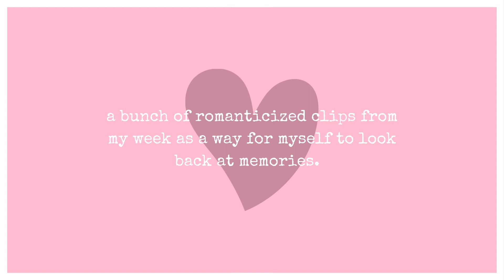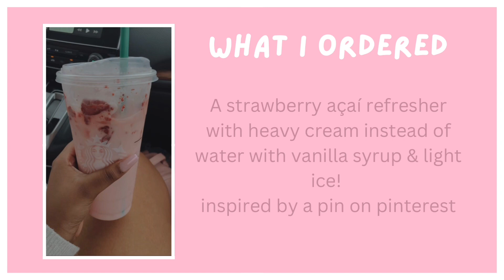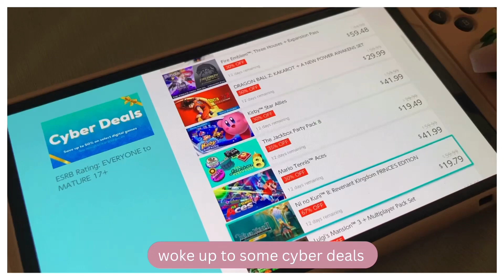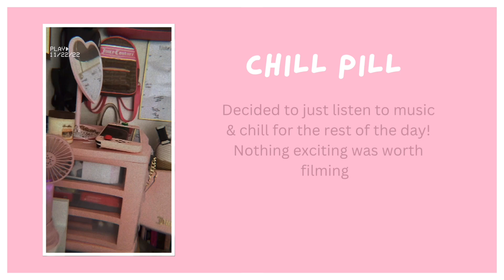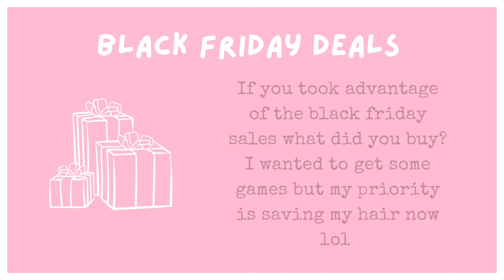⛅️ janaé’s diary | ep 3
🫶🏼 Hello Friends,

Here’s my fall break vlog, it had to be cut short so that I could use my thanksgiving weekend as a way to prep for school & because i knew i’d get too busy to remember to record.

Hope you enjoy & had a lovely thanksgiving :)

ꨄ︎ 𝒶 𝓁𝒶 𝒻𝑜𝓁𝒾𝑒

Instagram Main: @ciaraa.janaee
Instagram Spam: @archivesofc_

[ 𝒇𝒓𝒆𝒒𝒖𝒆𝒏𝒕𝒍𝒚 𝒂𝒔𝒌𝒆𝒅 ]
ꨄ︎ what’s your editing software? Capcut
ꨄ︎ what app do you use for your thumbnails? Canva
ꨄ︎ what’s your favorite color? pink & yellow ofc